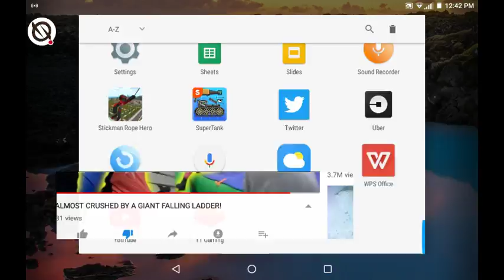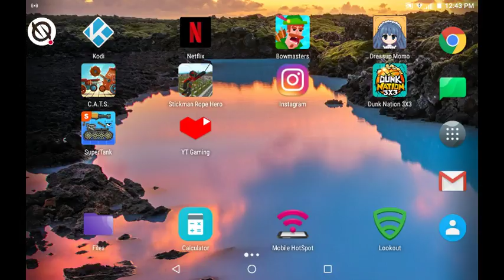ladder grinding red voucher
Watch me play Dunk Nation 3X3!